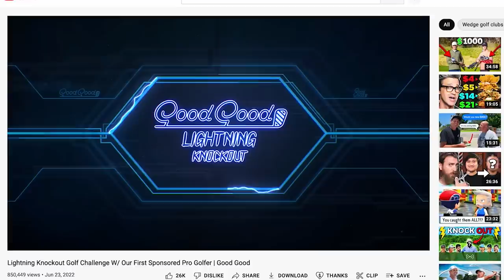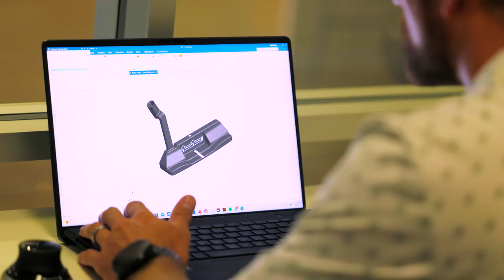The Making Of The Good Good Putter!